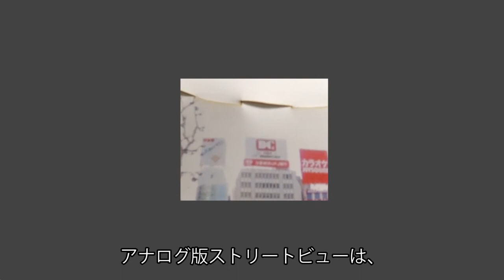【りんごの皮むき風地球儀の応用】アナログ版ストリートビュー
Printing 360-degree photo on a sphere

渋谷のモヤイ像前で撮った写真を、こちらの方法で印刷しました。
四角い窓から覗いて見れば、ストリートビューっぽくなります。